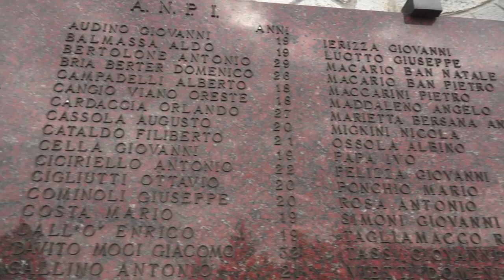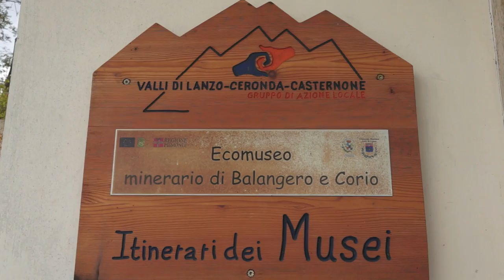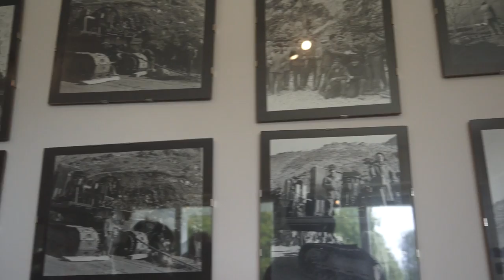La scuola di Corio non sarà venduta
L’edificio scolastico situato nella frazione Cudine di Corio non sarà alienato e continuerà ad essere utilizzato come simbolo della lotta partigiana e sede dell’Ecomuseo minerario di Balangero e Corio e del museo etnografico”.